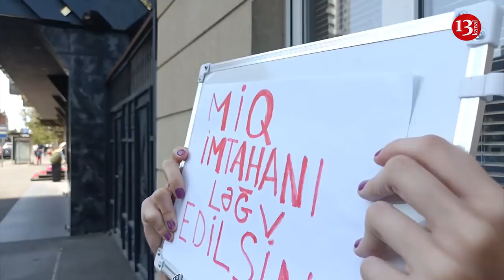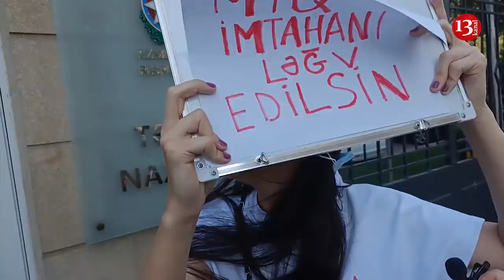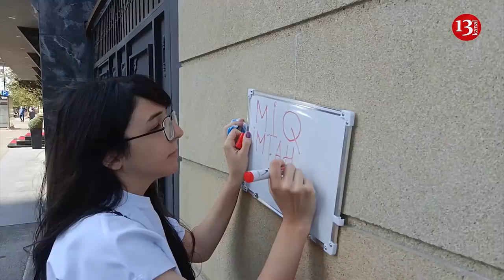"QOY SÖZÜMÜ DEYİM, VER PLAKATIMI, İŞ İSTƏYİRƏM İŞ, BUDUR ƏDALƏTİNİZ?"-Təhsil nazirliyi önündə aksiya